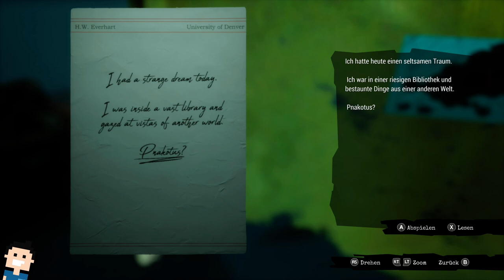✪ Let's play Call of the Sea Xbox deutsch #11 - Finale 1/2 ✪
Moin moin...

Call of the Sea ist ein Abenteuer-Puzzlespiel aus der Ego-Perspektive aus den 1930er Jahren, das die Geschichte von Norah erzählt, einer Frau auf den Spuren der Expedition ihres verschollenen Mannes. Die Suche findet auf einer seltsamen, aber wunderschönen Insel im Südpazifik statt, die voller Geheimnisse ist, die darauf warten, entdeckt zu werden. Dies ist eine jenseitige Geschichte von Mysterium, Abenteuer und Selbstfindung.

MEIN EQUIPMENT

let's play, Call of the Sea, xbox, deutsch, Adventure, series x, callofthesea, abenteuer, microsoft, Xbox Series X, Walkthrough, blind, letsplay, gameplay, gaming,